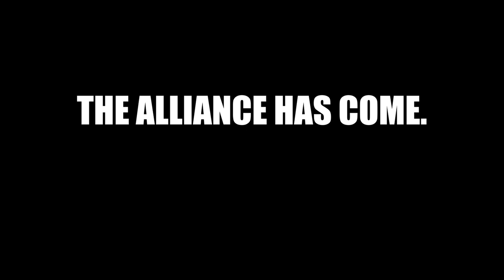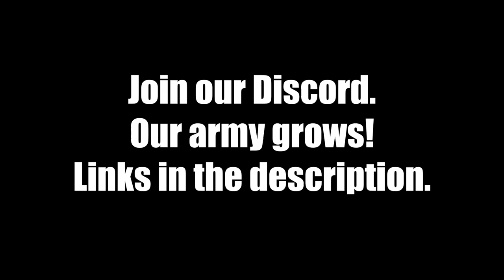MI ALLIANCE - IS YOUR MINECRAFT WORLD SAFE?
Install now.

You can read about the mod and install it here!

You can support development here!

This Minecraft Forge mod brings an army of white blob soldiers into your world. Fight an intelligent enemy in your world as a constant presence!